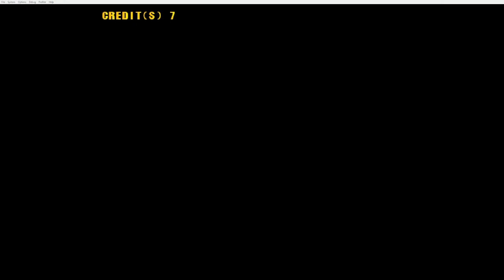MvC2 - Duc "Ducvader" Do's Viral Spiral PART 2 [9-24-20]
Marvel vs. Capcom 2: New Age of Heroes featuring Duc "Ducvader" Do [Spiral, Cable, Sentinel] [9-24-20]